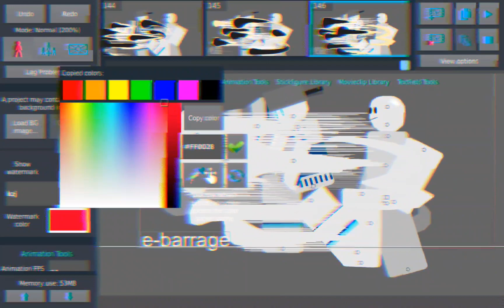I just did this test for my hands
My hands burn